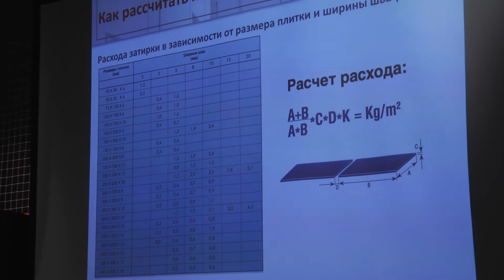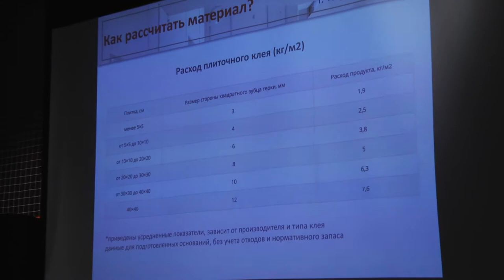Как рассчитать материалы для укладки плитки | Мастер-Класс | Алексей Захарчук | Часть 3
- В этом виде я расскажу как  правильно рассчитать количество материала для работы,а так же не большие нюансы в подборе материала.

-Приветствую на YouTube-канале "Отделка квартир и домов в Челябинске".

-Я Алексей Захарчук - являюсь директором компании Икс-ремонт.

-Наша компания выполняет отделку коттеджей и квартир в Челябинске.
-За 12 лет команда Икс-ремонт выполнила отделку для 200 семей в Челябинске и Челябинской области.
-Надеюсь данное видео было для вас полезно,пишите в коментариях обратную связь,задавайте вопросы и я срадостью вам отвечу на них.